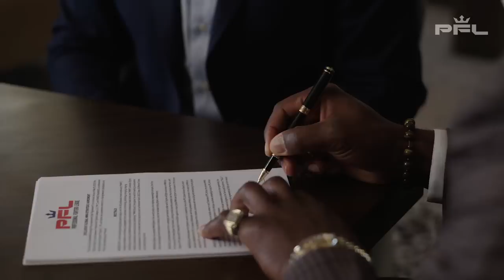OFFICIAL! Francis Ngannou is PFL Bound!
The Professional Fighters League (PFL) has announced an exclusive global MMA strategic partnership with Francis Ngannou, the greatest MMA fighter in the world today. Ngannou is the former UFC heavyweight champion, the first African heavyweight world champion in history, and the hardest-hitting fighter in MMA history.